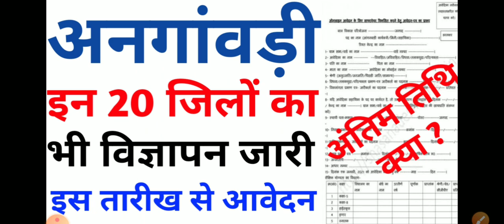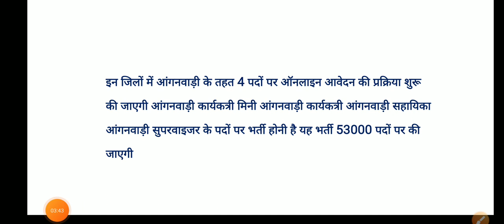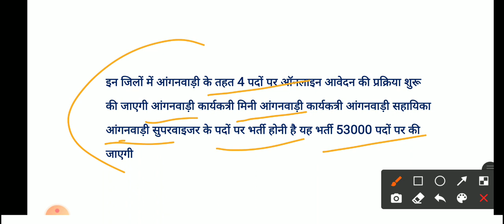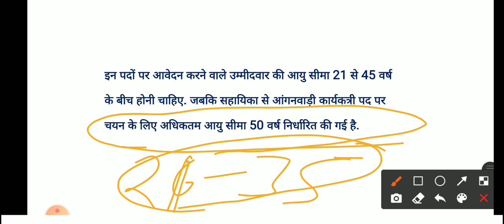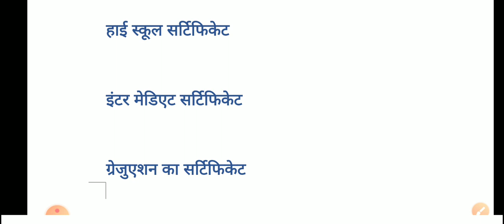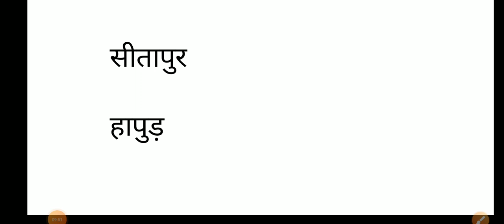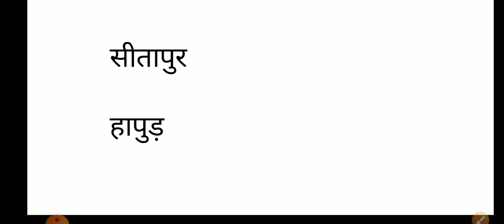20 जिलों का भी विज्ञापन | supervisor vacancy news | mini anganwadi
20 जिलों का भी विज्ञापन | supervisor vacancy news | mini anganwadi | supervisor news | anganwadi

anganwadi vacancy news
anganwadi ki bharti kab ayegi
10th pass anganwadi
UP Anganwadi Recruitment 2021
anganwadi helpers
mini Anganwadi workers
anganwadi supervisor
supervisor vacancy 2021
supervisor vacancy news
supervisor bharti 2021
supervisor bharti
supervisor bharti news
news
today news
supervisor news

anganwadi bharti
anganwadi vacancy 2021
anganwadi
Anganwadi news
आंगनवाड़ी न्यूज़
up anganbad bharati qualification
up anganbadi bharati 2021 eligibility
up anganbadi bharti 2021 last date

10th pass anganwadi
anganwadi worker
anganwadi salary
anganwadi bharti 2021 anganwadi supervisor
anganwadi sarkari naukri Anganwadi news
up anganbadi bharati 2021 eligibility anganbadi bharti 2021

बाल विकास सेवा एवं पुष्टाहार विभाग
Bal Vikas Seva Evam Pushtahar Vibhag
anganwadi bharti
10th pass anganwadi
anganwadi helpers | mini Anganwadi workers | anganwadi supervisor

ANGANWADI BHARTI